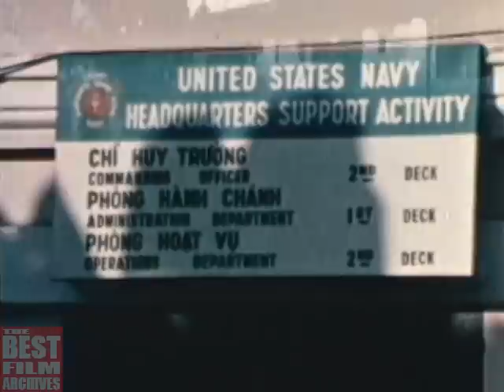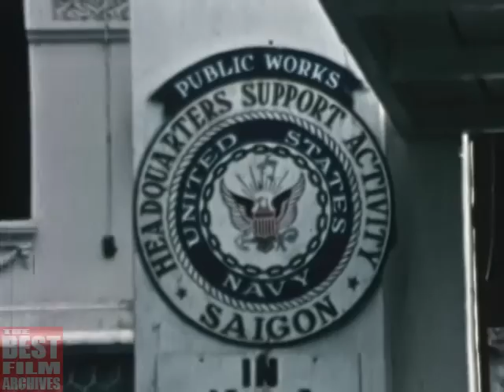US Navy in Vietnam | US Navy Documentary in Color | 1967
US Navy documentary film. A comprehensive review of the US Navy’s missions in Vietnam, 1967.